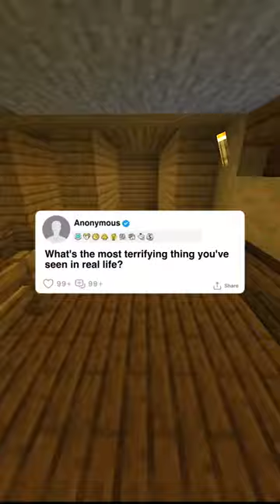What's the most terrifying thing you've seen in real life?